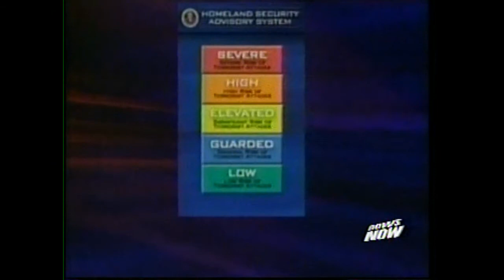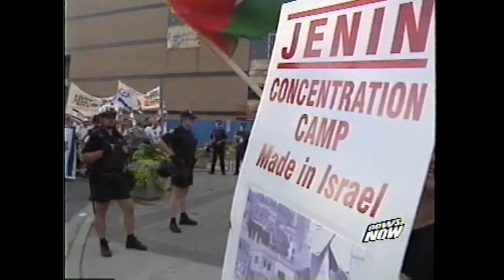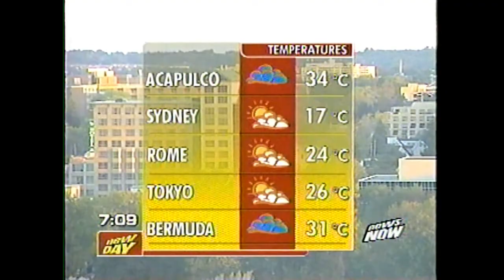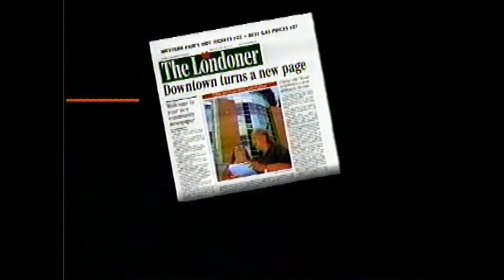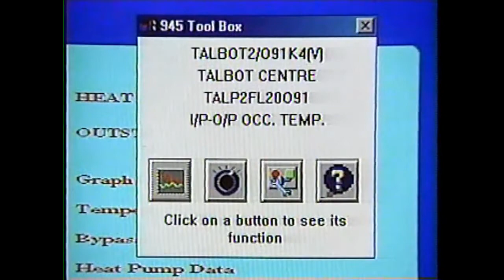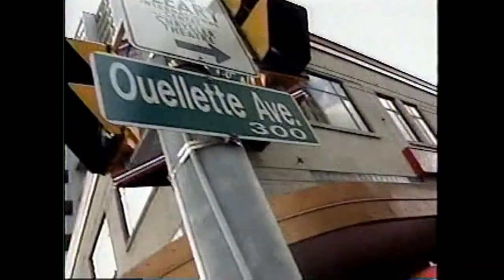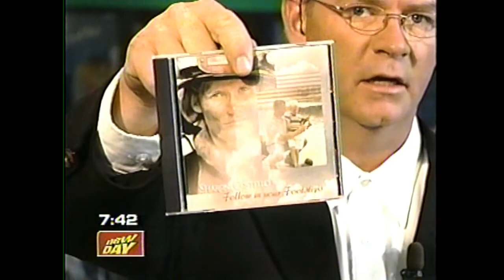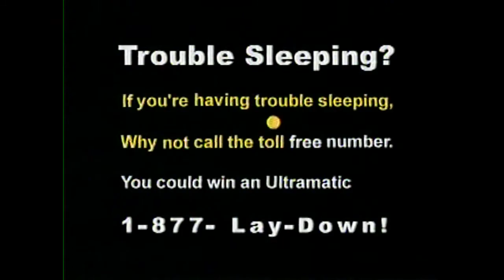2001 - Sharon Performing on New Day Local London Morning Show